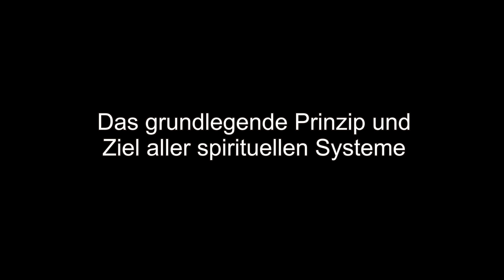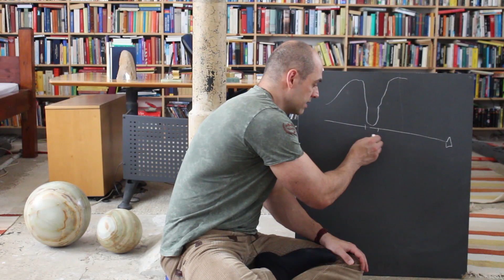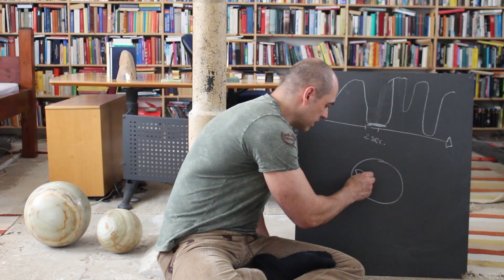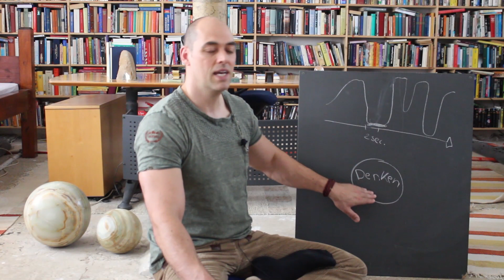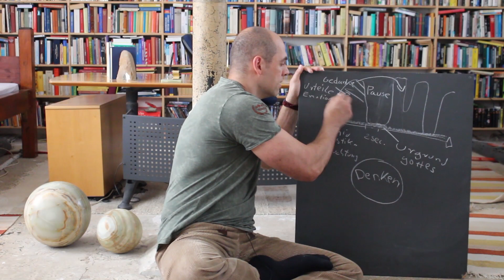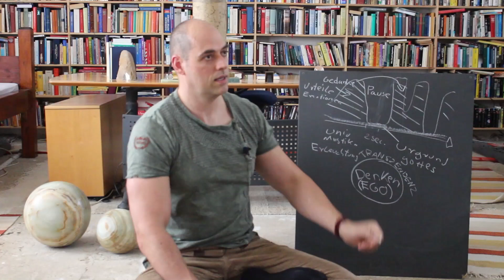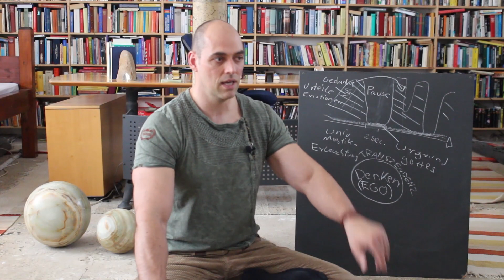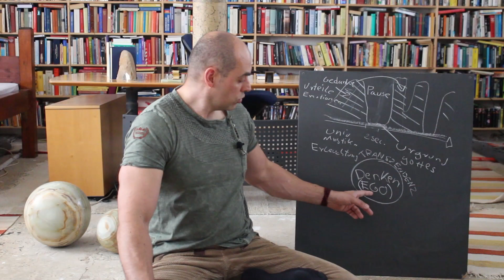Das grundlegende Prinzip und Ziel aller spirituellen Systeme | konkret erklärt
Es gibt zahllose spirituelle Syteme und Religionen, Methoden und Wege. Doch worum geht es dabei in letzter Instanz wirklich?

Kleiner Fehler bei Min. 41:00. Da sage ich "Mirian Brehmer".. das ist etwas falsch.. der Autor heißt "MARIAN Brehmer". (Übrigens.. sein Buch heißt: "Der Schatz unter den Ruinen - Meine Reisen mit Rumi zu den Quellen der Weisheit")